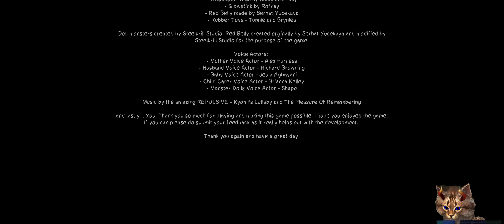Die schlimmste Erfahrung als Baby bei Baby Blues Nightmare